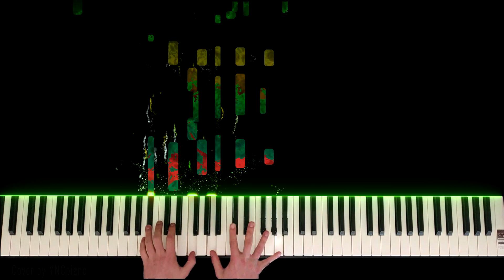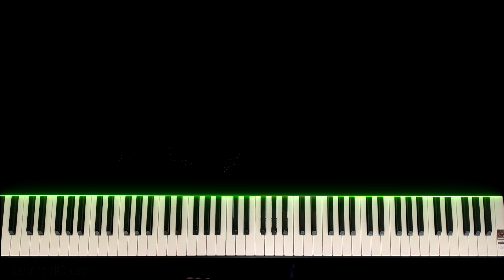Zelda - Great Fairy Fountain ( Piano Cover )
Cover of Great Fairy Fountain Theme from The Legend of Zelda.
Wonderful music to play and listen on each opus of Zelda

I will upload piece including music of animated, film or classics
every 2 weeks or month !